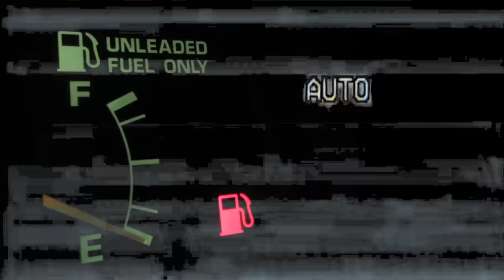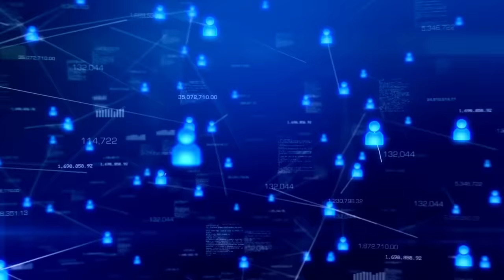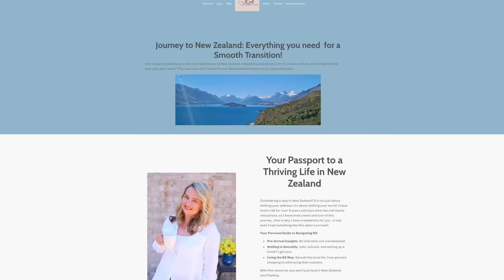7 reasons NOT to move to New Zealand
- In this video, I overview the 7 reasons you should NOT move to New Zealand.  It was time for an honest video as to what I think and what others don't like about New Zealand.

If you are considering a move to New Zealand - I have the perfect resource for you!  My membership answers all your questions about what it takes to move to New Zealand and prepare you for that journey.

0:00 - Introduction to the topic of reasons not to move to New Zealand.
0:16 - Emphasis on the importance of highlighting both positive and negative aspects.
0:54 - Reason 1: New Zealand's remote location and its impact on travel expenses and feeling isolated.
2:04 - Reason 2: The unpredictable weather in New Zealand, which includes frequent changes and rainy winters.
3:00 - Reason 3: The high cost of living in New Zealand, covering housing, fuel, and rising food prices.
5:12 - Reason 4: Limited variety in shopping and product choices, especially in clothing and footwear.
6:40 - Reason 5: Expensive mobile data and internet services, with a lack of unlimited data plans.
7:59 - Reason 6: Challenges for small businesses due to a small population and conservative consumer mindset.
10:04 - Reason 7: The small-town feel of New Zealand, even in larger cities, which may not suit those seeking a wide range of activities.
11:43 - Conclusion and encouraging viewers to ask questions or seek additional resources.